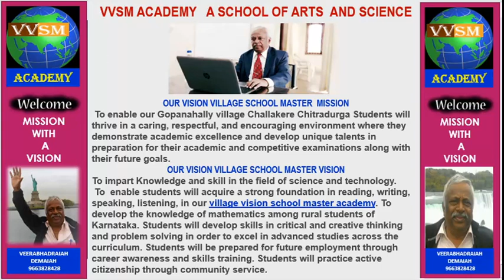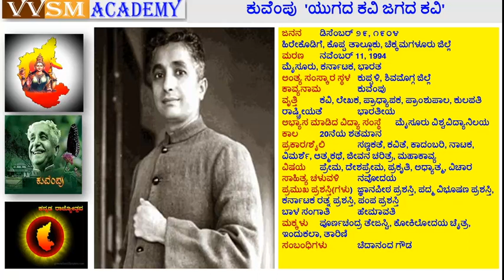ಜಯ ಭಾರತ ಜನನಿಯ ತನುಜಾತೆ ಸಿರಿಗನ್ನಡಂ ಗೆಲ್ಗೆ, ಸಿರಿಗನ್ನಡಂ ಬಾಳ್ಗೆ! ಕವಿ : ಕುವೆಂಪು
ಸಾರಾಂಶ : ರಾಷ್ಟ್ರಕವಿ ಕುವೆಂಪು ಅವರು ಶಿವಮೊಗ್ಗ ಜಿಲ್ಲೆಯ ತೀರ್ಥಹಳ್ಳಿ ತಾಲೂಕಿನ ಕುಪ್ಪಳಿಯಲ್ಲಿ 1904 ಡಿಸೆಂಬರ್ 29 ರಂದು ಜನಿಸಿದರು. ತಮ್ಮ ಪ್ರಾಥಮಿಕ ಶಿಕ್ಷಣ ತೀರ್ಥಹಳ್ಳಿಯಲ್ಲಿ ಪೂರೈಸಿ ಪ್ರೌಢಶಾಲಾ ಶಿಕ್ಷಣದಿಂದ ಹಿಡಿದು ಎಂಎ ಪದವಿಯವರೆಗೂ ಮೈಸೂರಿನಲ್ಲಿ ಓದಿದರು. ಕುವೆಂಪು ಅವರು ಕನ್ನಡದ ಅಗ್ರಮಾನ್ಯ ಕಾದಂಬರಿಕಾರ ನಾಟಕಕಾರ, ವಿಮರ್ಷಕ ಮತ್ತು ಚಿಂತಕ, ಇಪ್ಪತ್ತನೆಯ ಶತಮಾನದಲ್ಲಿ ಕಂಡ ದೈತ್ಯ ಪ್ರತಿಭೆ.

ಶೀರ್ಷಿಕೆ : ಜಯ ಭಾರತ ಜನನಿಯ ತನುಜಾತೆ
ಕವಿ : ಕುವೆಂಪು
ಪ್ರಾಕಾರ : ನಾಡಗೀತೆ (ರಾಷ್ಟ್ರಭಕ್ತಿಗೀತೆ)